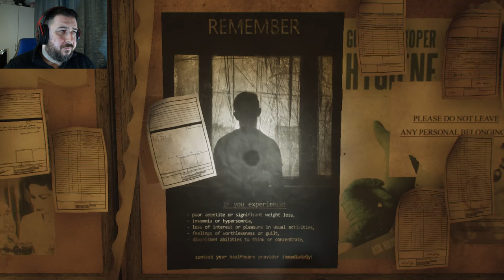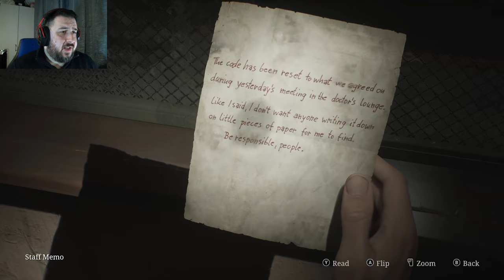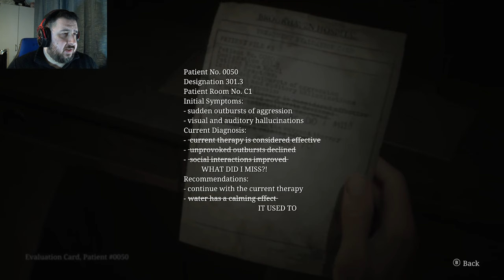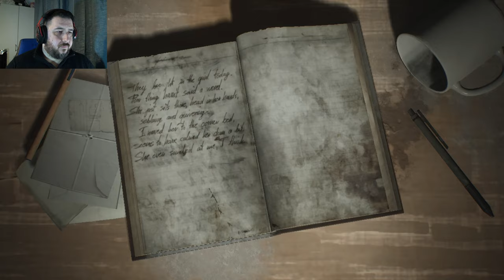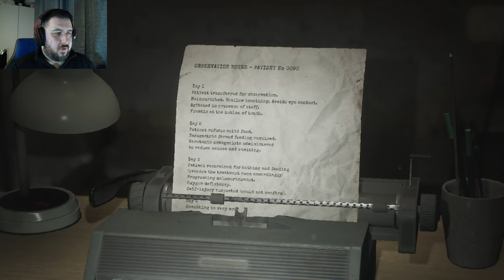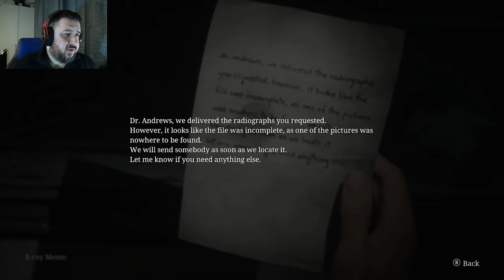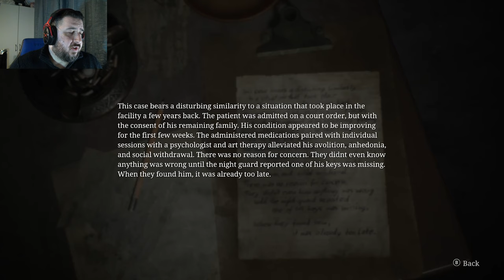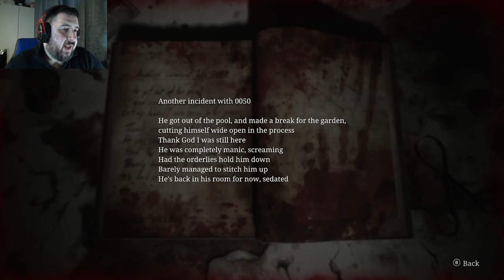Looking For Laura | Silent Hill 2 Remake [Part 6]